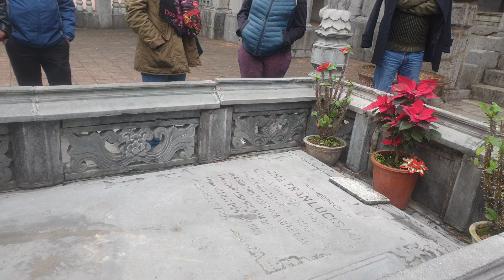1 tháng 3, 2024